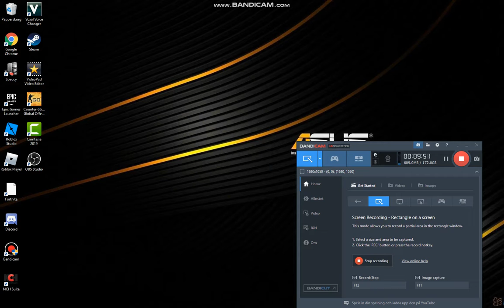BRAND NEW SUPER POWER TRAINING SIMULATOR WITH CODES! (ROBLOX POWER SIMULATOR)